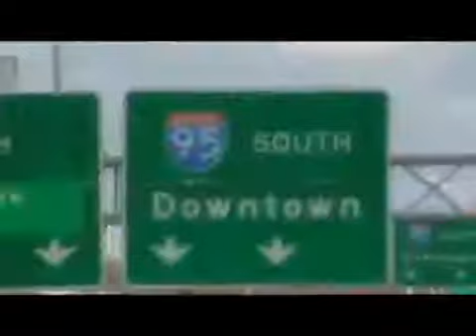Ace Fuego featuring Rick Ross - Every Day Hustling Time I Gotta Grind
Official Music Video By Ace Fuego featuring Rick Ross Performing Every Day Hustling Time I Gotta Grind (C) 2008 Chosen Few Records